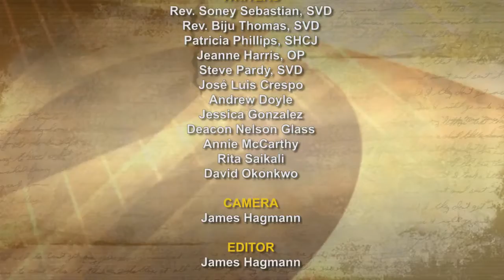iGod Today with Dn. Nelson Glass; Today's topic: Be ready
Thank you Lord for the knowledge you have bestow on us through your sacraments, through your word and through your example. Amen